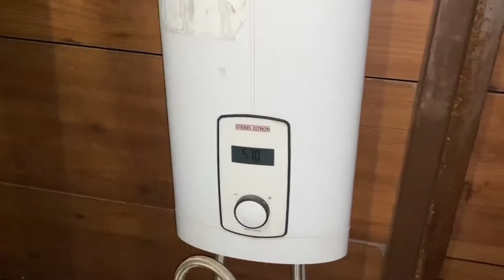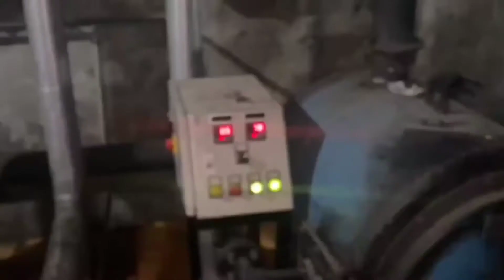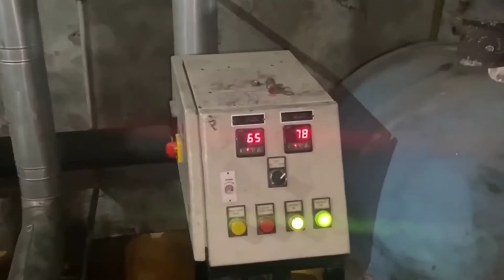Indian Heat Pump Brand |Energy Efficient Water Heater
Indian Heat Pump Brand
Energy Efficient Water Heater
Sasta heat pump
Stiw ke Eltron
STIEBEL ELTRON: How Does a Heat Pump Work
How to decide hot water tank
Hot water capacity
Diesel boiler
Heat Pump
best tank less geyger
Stieble eltron India
Heat pump heating process
Types of heating products
Available heating equipment
Hot water boiler
Is diesel boiler fast heating
Fast heating product
Heating 100 degree above
Speed of heating
How heat pump profitable
Benefits of Heat Pump
Most economical heating product
Heat pump successfully run or not
Heat pump review
Steible Heat Pump
stiebel eltron water heater installation
stiebel eltron tankless water heater

When we build a hotel, house or house, then one of the biggest decisions for us is how much hot water capacity should be in our house.  Which product should we use for hot bed hot water and how much should we use.

In today's video, I will tell you that how we can overcome this problem.  How are you in the easy way, you can take a decision about how much hot water capacity should be in our house and which products to use.  Depends on what kind of heating capacity he has.

There are many types of heating products available in the market today.  There is a gas geyser.  There is a latkal boiler.  Solar water heater.  Diesel is boiler, hit is pump.  Everyone's hitting ability is also different.  Somebody chatting fast.  Somebody is slow chatting.  no moderating

The headpump is slow chatting and doesn't turn more than 55 degrees.  General which is headpump, there are some headpumps which do up to 80 degree temperature, but general only does it up to 55 degree, so our own and ambient temperature decreases in winter, then the meeting of head pump which is about 30 percent less  She goes.

Diesel boiler is fast heating and it goes up to or above hundred degree temperature.  Solar water heater will warm if it is winter or sunny.  If it doesn't, it won't.  The letter of the electric, which is there, keeps on doing it at a uniform speed.  Therefore, whenever you go to familiarize, then buy this product only if you see it in this way.